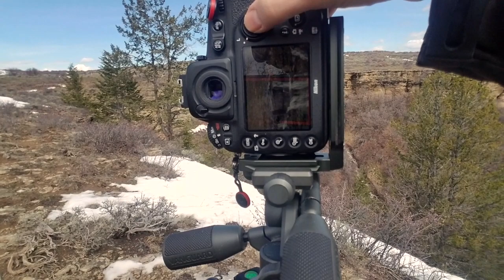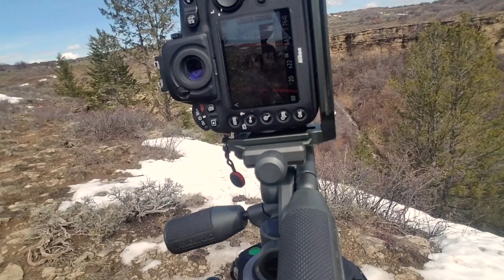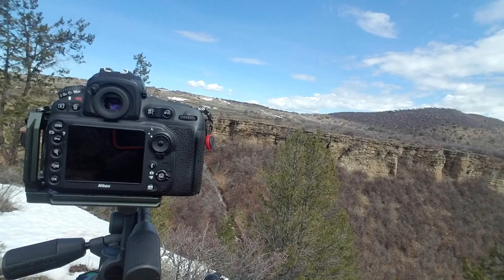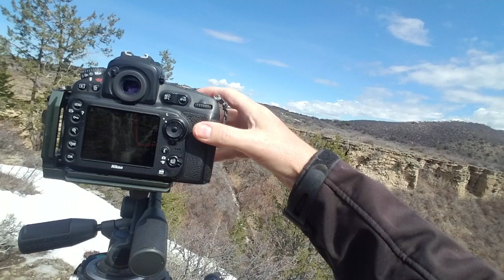VLOG 1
Initial Vlog for djop photos